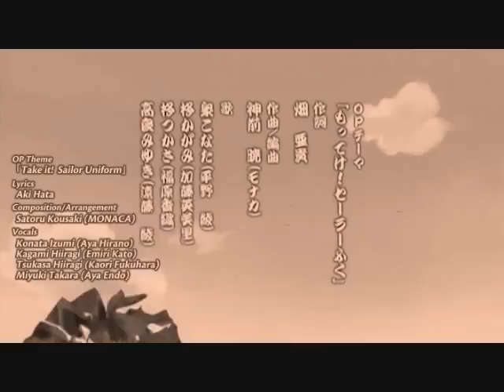=Lucky Star - Caramell's Som en Saga AMV=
Lucky Star mixed AMV-style to the song made by the artist that brought you Caramell Dansen: Caramell! AMV by Hawke Winter; other things not. The song is called Som en Saga, as the third title doesn't suggest. Mess up on the file's part.